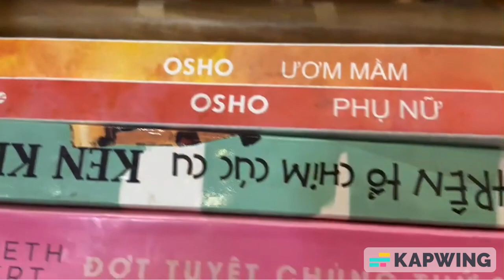Tôi sẽ là một hướng dẫn viên du lịch thú vị cho cuộc hành trình của bạn. (Intro 5)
I'll be a interesting tour guide for your journey . (Intro 5)

If you get a luck for visiting the peaceful Qui Nhon city then i'll be your good partner friend . I'll give you the peaceful and beautiful journey from my true experiences .

We'll begin the journey from the Qui Hoa beach and that's the most peaceful beach in Qui Nhon and i'll tell you about my short experiencing stories with my honest friends .

We'll take the short climbing up on the Xuan Van mountain (its mean the cloudy spring) , where we can always watch the beautiful wild orchid flowers in the spring season . I'll help you for learning more about the wild medicinal plants from this region .

We'll spend a little time for having the local breakfast with my childhood memories and drinking the street coffee with the free style . You can choose the good books for reading and relaxing with the autumn fresh air .

We'll ride the motorbike or i'll drive the car for carring you and travelling through the beautiful mountain pass and the peaceful countriside roads for reaching the sea paradise peninsula with the pure crystal sea water and the blue charming sky . We'll have the memorable time with the natural sea .

We'll come back Qui Nhon for enjoying the delicious craft beer while flying with the cherry sunset on the soft river .

We'll have the funny dinner with the fresh sea food and the windy view of the Qui Nhon city at night .
I hope you'll have a special trip with my own way .

Nếu bạn may mắn được ghé thăm thành phố biển Qui Nhon yên bình thì tôi sẽ là người bạn đồng hành tốt cho bạn. Tôi sẽ mang đến cho bạn cuộc hành trình bình yên và tươi đẹp từ những trải nghiệm thực sự của chính tôi.

Chúng ta sẽ bắt đầu cuộc hành trình từ bãi biển Qui Hòa, bãi biển yên bình nhất ở Qui Nhon và tôi sẽ kể cho các bạn nghe về những câu chuyện trải nghiệm ngắn của tôi với những người bạn chân thật của mình nơi này.

Chúng ta sẽ leo một đoạn ngắn lên núi Xuân Vân (có nghĩa là những đám mây của mùa xuân ), nơi chúng ta luôn có thể ngắm những bông lan rừng tuyệt đẹp vào mùa xuân. Tôi sẽ giúp bạn tìm hiểu thêm về các cây thuốc hoang dã ở vùng này.

Chúng ta sẽ dành một chút thời gian để thưởng thức bữa sáng địa phương với những kỷ niệm tuổi thơ của tôi và uống cà phê đường phố theo phong cách tự do. Bạn có thể lựa chọn những cuốn sách hay để đọc và thư giãn trong không khí mùa thu trong lành.

Chúng ta sẽ đi xe máy hoặc tôi sẽ lái ô tô chở bạn đi qua những con đường đèo tuyệt đẹp và những con đường quê yên bình để đến với bán đảo thiên đường biển với làn nước biển trong xanh và bầu trời xanh đến gợi lòng . Chúng ta sẽ có khoảng thời gian đáng nhớ với thiên nhiên biển nơi đây .

Chúng ta sẽ quay lại Qui Nhon để thưởng thức bia thủ công thơm ngon trong khi thả mình bay cùng hoàng hôn ngọt ngào trên dòng sông êm đềm.

Chúng ta sẽ có bữa tối vui vẻ với các món hải sản tươi ngon và ngắm nhìn khung cảnh lộng gió của thành phố Qui Nhon về đêm.

Tôi hy vọng bạn sẽ có một chuyến đi đặc biệt theo cách riêng của tôi.